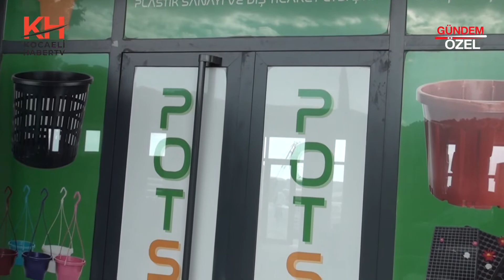POTSAN PLASTİK - TAŞKÖPRÜ / YALOVA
POTSAN PLASTİK firma sahibi Ahmet ÖZKAN, başarı ve faaliyetlerini Kocaeli Haber TV muhabirimiz Ayşe TEZCAN' a anlattı.